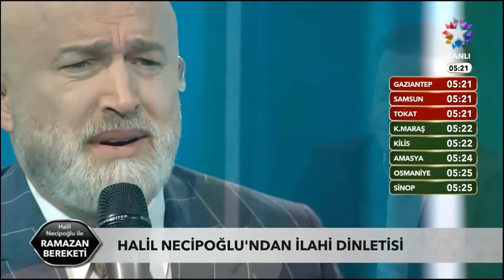Ramazanda Yaşamak mı? Ramazanı Yaşamak mı? - Sahur Bereketi Star Tv- Yasin Pişgin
Bu videoda,
Star Tv'de yayınlanan Halil Necipoğlu ile Ramazan Bereketi Programın Konuğu Yasin Pişgin Hocamızdı.
Ramazanı Nasıl Yaşamamız Gerektiğini, Bu ayda neler olduğunu, Allah'a ve Peygamberimize nasıl yaklaşabileceğimizi, Gerçek aşkın ne olduğunu Sahur programında değindiler.
Ramazan Ayımız Hayırlara Vesile Olsun Amin.

💬 Yorumlarda düşüncelerinizi paylaşabilir ve konu hakkındaki görüşlerinizi ifade edebilirsiniz. Ancak, lütfen saygılı bir dil kullanmaya özen gösterelim.